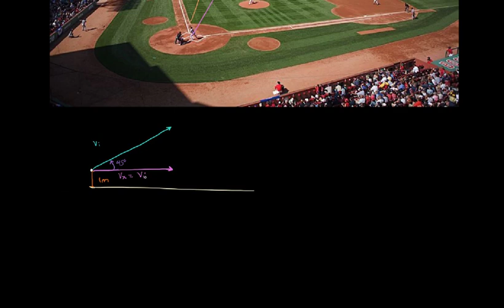Superando muro de estadio Green Monster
Encontrando la velocidad necesaria para que una pelota de béisbol salga del estadio Green Monster